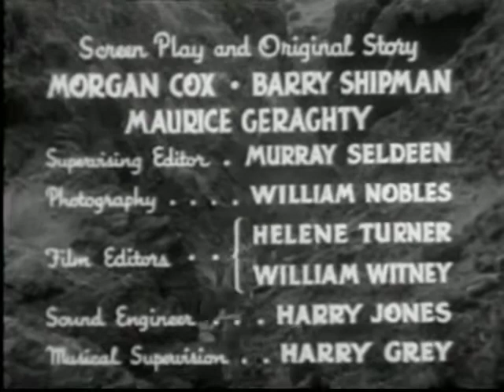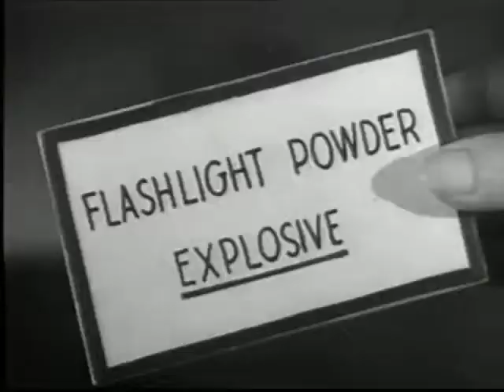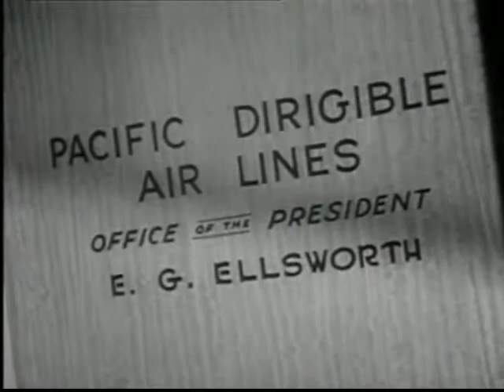Robison Crusoe Of Clipper Island, Chapter Three, Fathoms Below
Taken from IMDB: Mala is a Polynesian spy in the employ of U.S. Intelligence investigates sabotage on Clipper Island. A gang of spies causes the eruption of a volcano, for which our hero is blamed. He convinces the local Princess Melani of his innocence and helps her ward off a takeover by rival high priest Porotu.

SURROUNDED BY DEVIL-SHARKS...HEMMED IN BY A BAND OF KILLERS ON AN ISLAND OF FEAR...WHO DARES DEFY THE GODS OF THE JUNGLE TO WIPE OUT THE NEW RADIO MENACE! (original ad - all caps)

14 WEEKS OF THROBBING THRILLS! WITH THE SERIAL THAT NEVER LETS YOU DOWN! (original ad